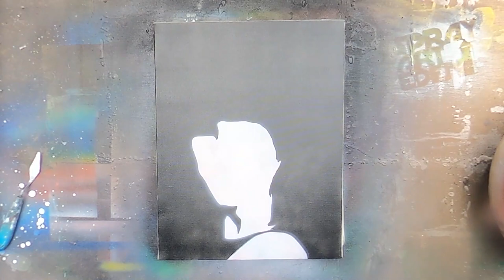Bello rostro plasmado en una pintura por "Spray Art Eden"